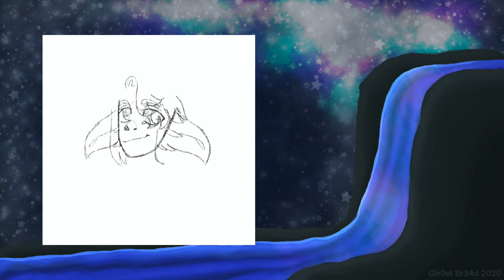Pride Icons // Speedpaint